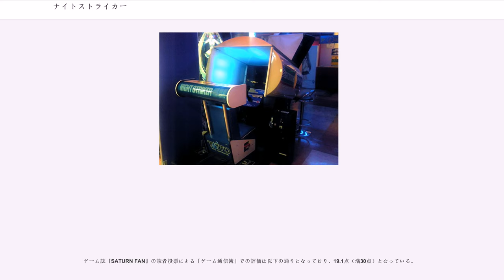ナイトストライカー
『ナイトストライカー』 ("Night Striker") は、1989年にタイトーが稼働したアーケード向けの大型筐体ゲーム。疑似3D表現を用いたシューティングゲームである。ディレクターは「ぱぱら快刀」こと海道賢仁。

略称は『ナイスト』。

ゲーム誌『ゲーメスト』誌上で行われた「第3回ゲーメスト大賞」にて大賞8位を獲得、ゲーメストムック『ザ・ベストゲーム』の人気投票では4位を獲得した。

コックピット型の専用筐体に乗り込み、据え付けられたアナログレバー（以下、操縦桿）を用いて自機インターグレイを操作し、操縦桿や筐体についた2つの攻撃ボタン（人差し指で押す引き金型と、親指で押すボタン型）でレーザー弾とホーミングレーザー弾（敵方向へのレバー入力と同時に親指側の攻撃ボタン）を使い分け敵を撃破する。各ステージ最後に出現するボスを倒すか、ボスタイマーが0になってボスが消えるまで逃げ切ればステージクリア。

自機のダメージはシールド制になっており、敵弾、ミサイル、敵や特定の障害物との接触でダメージを受け、シールドが1つずつ減る（一部例外あり）。ステージクリア時にシールドが一定数増える。増加数の標準設定は1で、ディップスイッチで0〜3の範囲で選択できる。シールド0の状態でダメージを受けると自機が破壊されゲームオーバーとなる。なお、自機が破壊されたあと爆発するまで多少時間があるため、自機が煙を噴いている状態でも弾を撃ち敵を倒す事は可能である。ただし、これでボスを倒しても復活はしない。

ステージはAからUまでの21個存在し、クリア後の通路の分岐によって次のステージを選択出来る。通算で6つのステージをクリアするとエンディングが流れてゲームオーバーになる。マップと同様に分岐する全6ステージ。

自機・インターグレイの名称は、ゲーム開発者が当時乗っていた自動車のホンダ・インテグラから名付けられた。

ナイトストライカーの専用筐体は国内出荷数が極端に少なかったと言われており、国内総生産台数304台とのことである。慣れているプレイヤーほど「操作系」で後述するホーミング弾を撃つ操作を多用するため操縦桿を何度も左右に激しく揺らしプレイすることが多く、これが各種パーツの劣化を早め故障を誘発する。更に稼働開始から既に30年近く経つ古いゲームでもあるため多くの筐体は廃棄あるいはコレクターの個人所有物となっており、日本国内のアーケード店舗で純正筐体に搭載して稼働しているケースはほとんど無い。なお、汎用アップライト筐体にスペースハリアー用の操縦桿付きコントロールパネルを取り付けるといった特殊な方法を使って稼働している店舗は今でも国内にいくつか存在する。過去にはソーラーアサルト（KONAMI 1997年稼働開始）の筐体がほぼ同じインターフェースを使用していたため、この筐体を改造して稼動させていた店舗もあった。

行方不明となっていたレーザー光学の世界的権威、 リンドヴェリ＝マスカ博士が東洋を拠点とする謎の組織に愛娘シンディと共に捕らわれていることがわかった。 しかも、それは近年アジアで多発するテロ事件と何らかの関わりがあるらしいのだ。国連特務機関情報部は事件の詳細を探るために諜報員を派遣、だが、帰って来た者は1人としていなかった。 わずかに、[その組織が]秘密工場で特殊な武器を開発しているらしいという漠然とした情報だけは手に入ったが――。事態の重さを知った特務機関長官ディック＝ダグラスは、マスカ博士を救出し、組織を壊滅すべく、特別行動隊に出動を命じた。 歴戦の勇士を集めた選りすぐりの精鋭達、特殊な装甲車を操り、 不可能と呼ばれる作戦を次々と成功させる最強のコマンド... それが国連特務機関特別行動隊、通称･ナイト = ストライカー...

※店頭用フライヤーより一部抜粋※

21のステージはいくつかのタイプに分類される。ステージ分岐時に表示されるステージ分類は以下の通り。なお、全てのステージで作戦が同時進行している設定を持ち、特定の最終ステージでは全作戦が成功した合図が送られる。

BGMはZUNTATAのMar.こと高木正彦が作曲。発売年の第3回ゲーメスト大賞ではベストVGM大賞で第3位。...